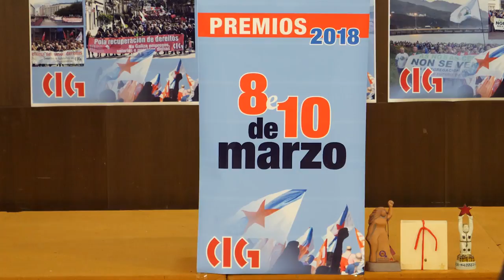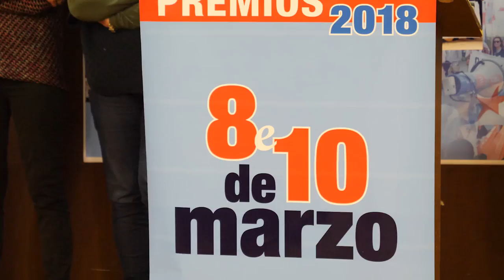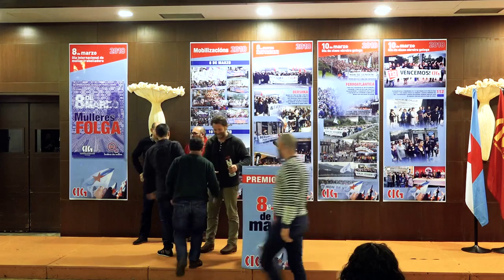Entrega dos Premios 8 e 10 de Marzo de 2018 (Compostela, 16/03/17)